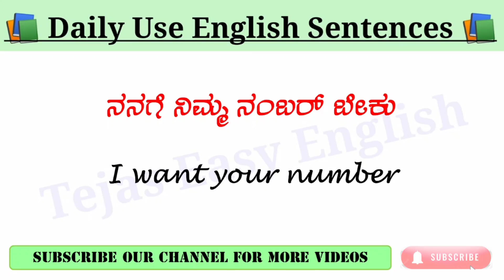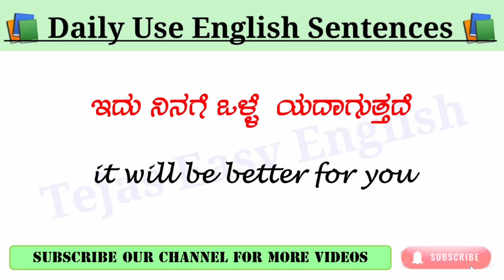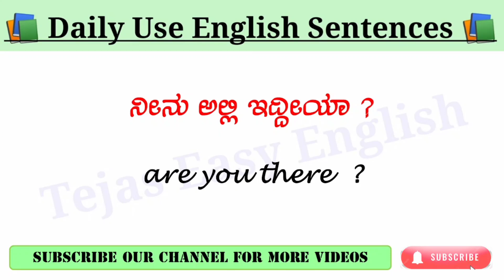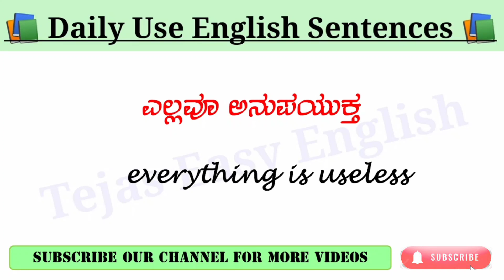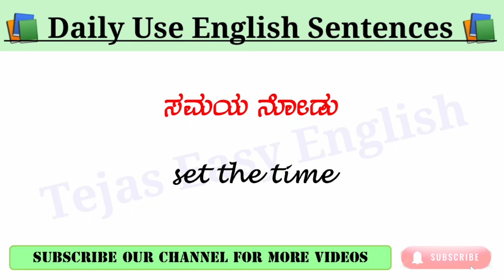Short sentences|Daily use short sentences|ಕನ್ನಡದ ಮೂಲಕ ಇಂಗ್ಲಿಷ್ ಕಲಿಯಿರಿ|English through Kannada